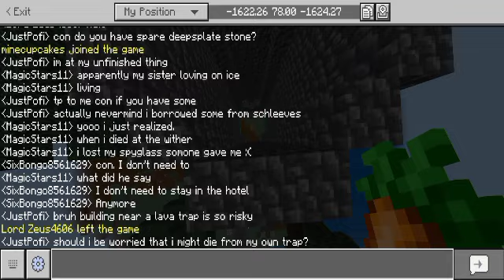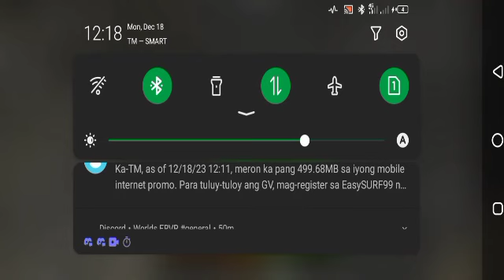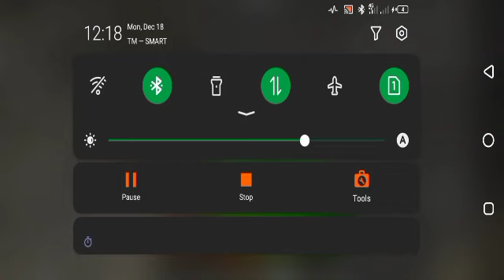Minecraft | Glorious empire.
@ConfIux is the owner